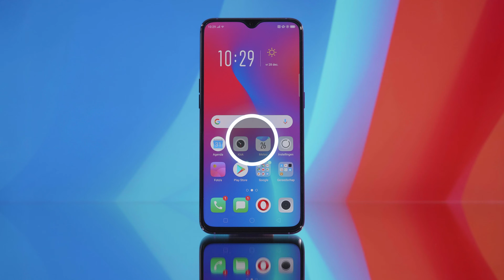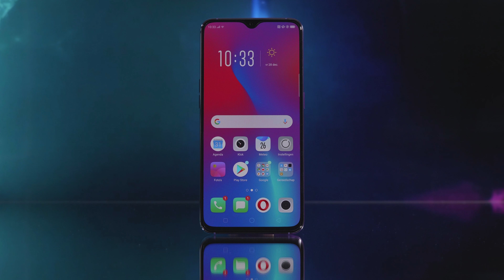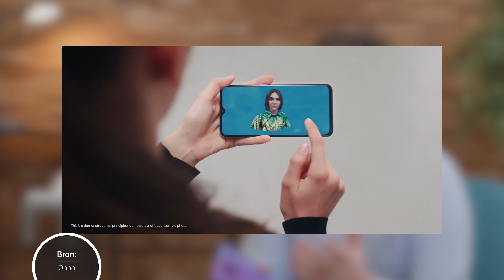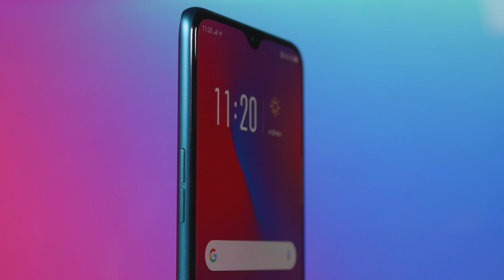OPPO RX17 Pro Review (NL) | What the VOOC!?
Het gebruik van een kek kleuren gradiënt is helemaal hip in 2018. Veel fabrikanten, en vooral de Chinese fabrikanten, halen alles uit de kast om voor en zo mooi mogelijk kleurenpalet te zorgen.
Ook het Chinese OPPO heeft wederom zijn best gedaan. En dat doen ze dit keer met een toestel met een groot scherm, drie interessante camera’s, de snelste oplaadtechniek van 2018 én een vingerafdrukscanner onder het scherm! Het toestel is een echte eyecatcher, en wij hebben ‘m in twee kleuren: Deze OPPO RX17 Pro!

Wat heel interessant is dat dit toestel niet 1, maar 2 accu’s heeft. Deze zorgen dankzij de grote capaciteit van 3700mAh voor een goede batterijduur.
Het grote voordeel van het gebruik van twee batterijen is dat opladen nu veel sneller gaat. Dankzij de Super VOOC-technologie kun je het toestel binnen 10 minuten al voor 40% opladen. En het duurt slechts 40 minuten om je smartphone helemaal op te laden, en daarmee is dit de snelste oplaadtechniek voor mobiele telefoons in 2018!

Achterop, niet te missen, vind je drie camera’s. Je denkt misschien: is dat niet veel? Maar, anno 2018 is het heel normaal zelfs. Neem deze opstelling, je hebt een hoofdcamera van 12-megapixels en een eentje van 20 die gebruikt wordt voor diepte meten. Hiermee kun je bijvoorbeeld scherptediepte aan je foto’s toevoegen.
Ook heeft de hoofdcamera een variabel diafragma van F1.5 tot F2.4. Ja, lastige cijfers, wat doet dat nou precies? Door middel van kunstmatige Intelligentie, ook wel AI, kan dit toestel zelf switchen tussen deze twee diafragma’s.
Dit betekent dat er bij minder licht, bijvoorbeeld ’s nachts, naar een lager diafragma wordt geswitcht, waardoor de camera meer licht opvangt en zo alsnog scherpe foto’s schiet.
Deze twee eerste camera’s zijn op zich niet zo bijzonder, maar deze 3e is dat wel! Deze heet de Time-of-Flight camera en is eigenlijk niet echt een camera maar meer een soort laser. Die laser zie je niet, maar hij wordt gebruikt voor het maken van 3D foto’s. Om dit te doen roteer je je smartphone om het object dat je wilt vastleggen om een soort 3D-scan te maken.
Nu kan je nog niet zo veel met deze 3e camera, maar OPPO belooft meer functionaliteit na een update in de toekomst. Dat is naar mijn idee wel matig, aangezien dit toestel op het moment van filmen al anderhalve maand te koop is.

deze OPPO RX17 Pro is dus volgestopt met allerlei interessante features. Je hebt de drie camera’s, waaronder de 3D-camera en de Ultra Night Mode, je hebt het grote scherm met de dunne schermranden, je hebt de twee accu’s die je razendsnel kunt opladen én nog de vingerafdrukscanner onder het scherm.